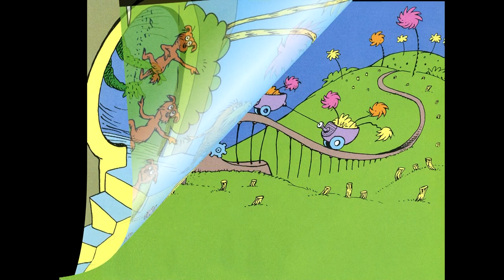The Lorax by Dr Seuss read by Grandpa Tom